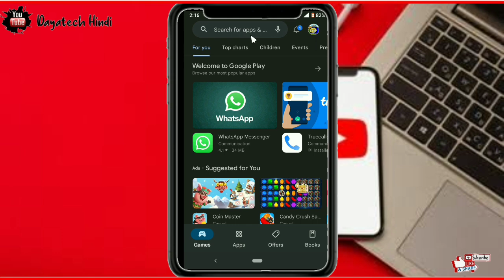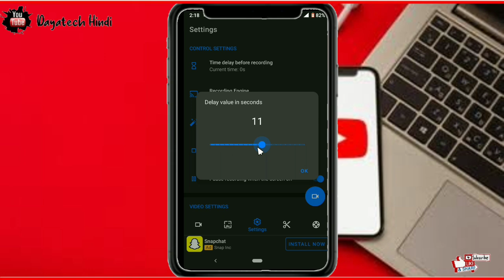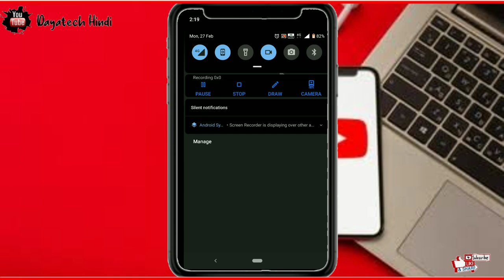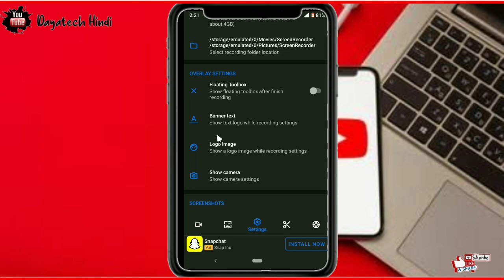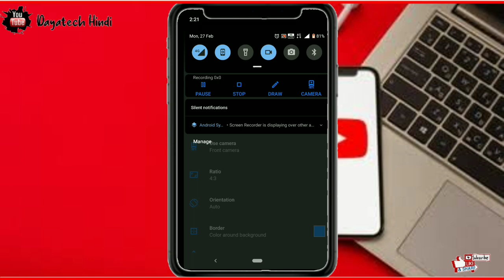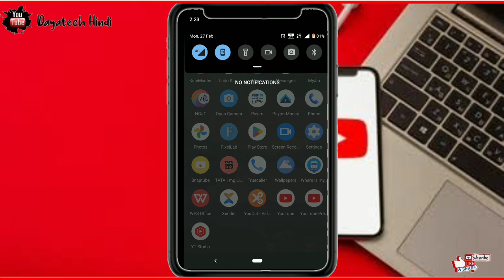Mobile screen kaise record kare || how to record mobile screen || mobile screen recorder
Your Query :-

𝐑𝐞𝐦𝐞𝐦𝐛𝐞𝐫 𝐭𝐨 :

1.    Like !

3.   Share the video !

                " Dayatech Hindi "